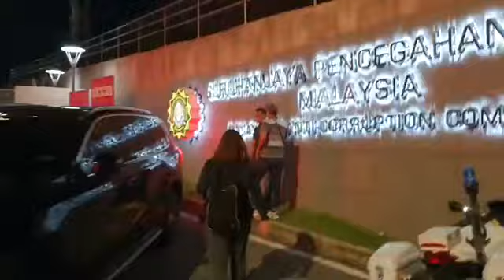(LIVE) Perkembangan terkini Tan Sri Muhyiddin Yassin selesai beri keterangan di SPRM